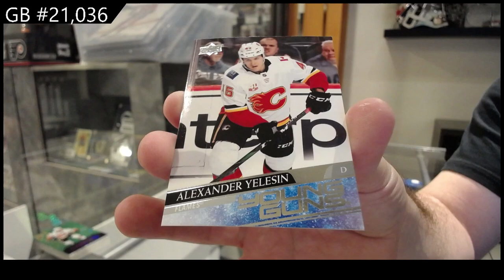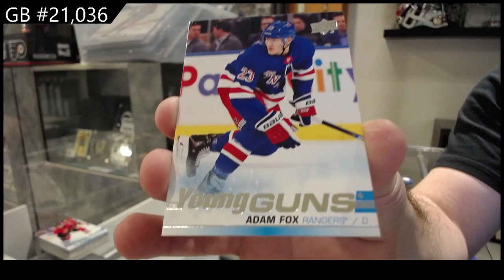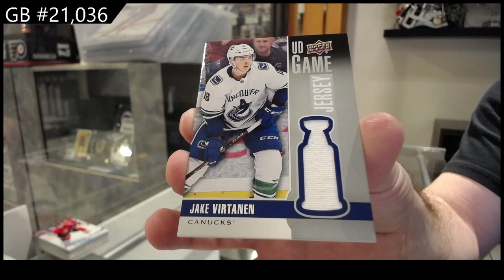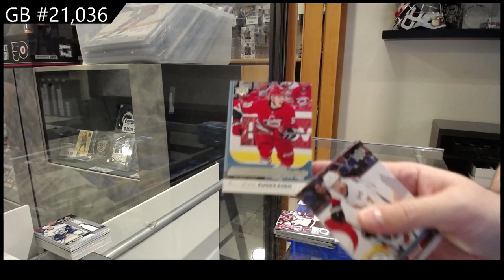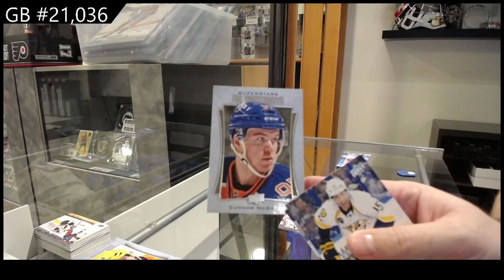Upper Deck 10 Blaster Hockey Mix Break - CNC GB #21,036